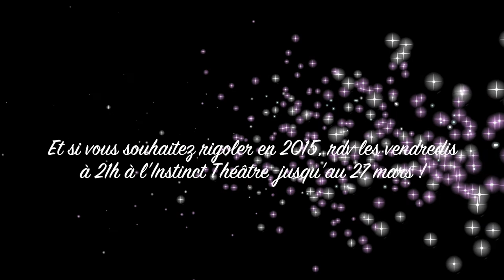Voeux Béné 2015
La tradition des voeux continue en 2015 et donc bonne année à tous !